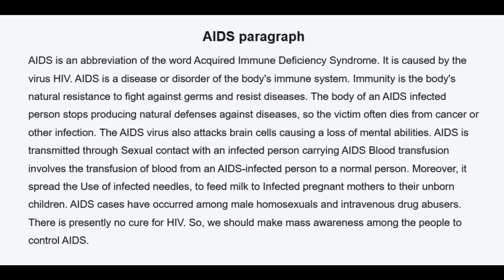AIDS paragraph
AIDS is an abbreviation of the word Acquired Immune Deficiency Syndrome. It is caused by the virus HIV. AIDS is a disease or disorder of the body's immune system. Immunity is the body's natural resistance to fight against germs and resist diseases.
AIDS Paragraph Short Paragraph
About AIDS Disease Paragraph
HIV AIDS Paragraph